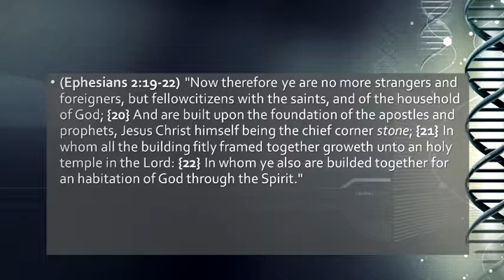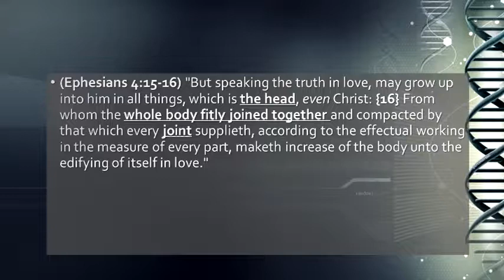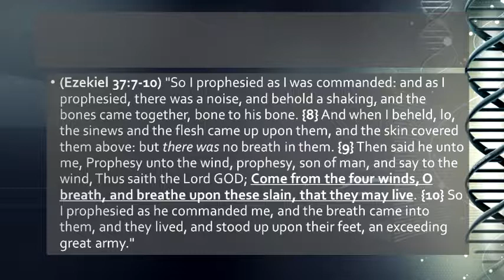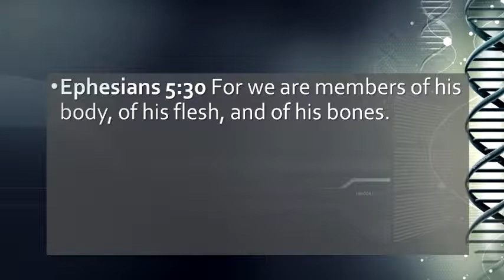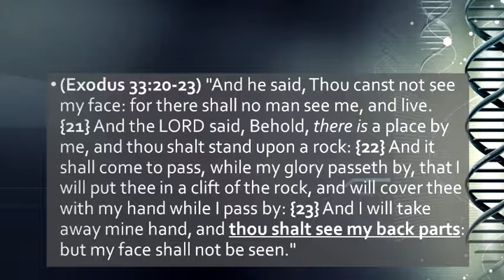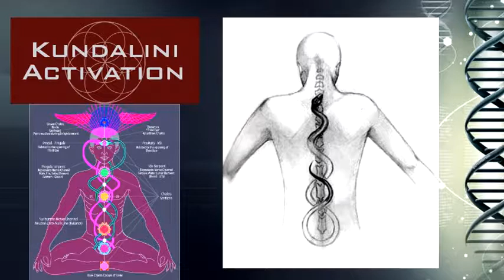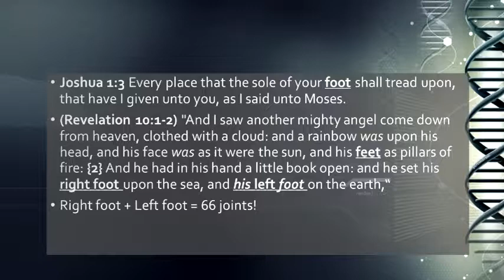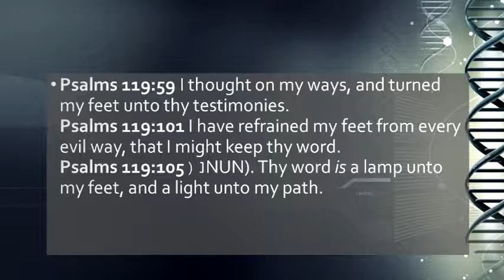The Gospel In Your Body Part 10 - Mike Hoggard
The Temples Frame - Mike Hoggard

16_11_13_WVB